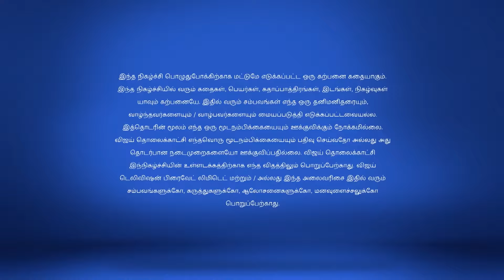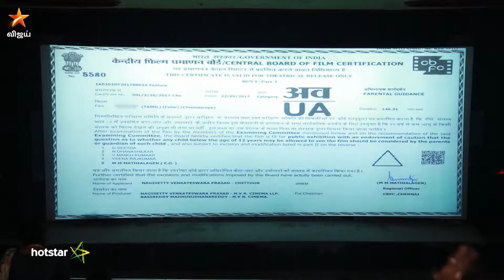Saravanan Meenatchi Full Episode 1543